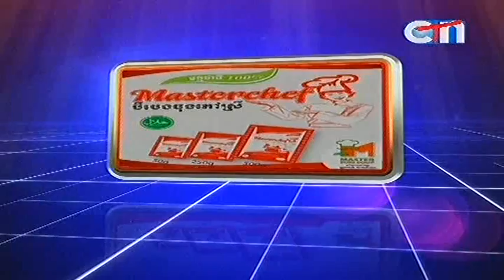CTN ផ្ទះលោកតា Ptas Lok Ta On 25 Aug 2013 Part 03